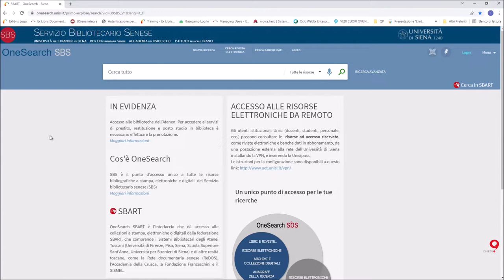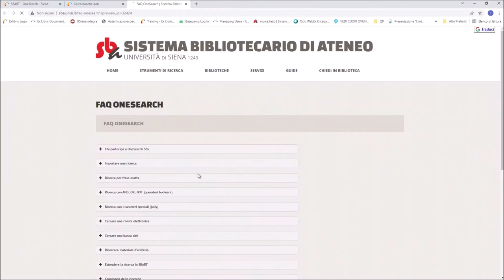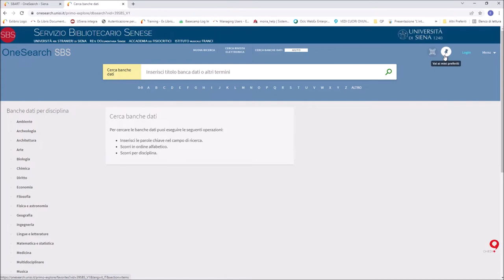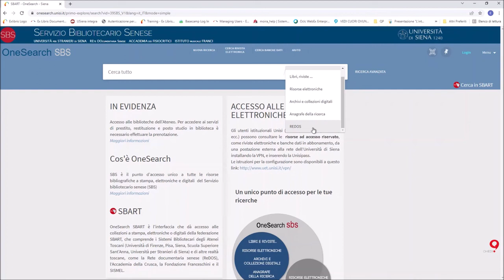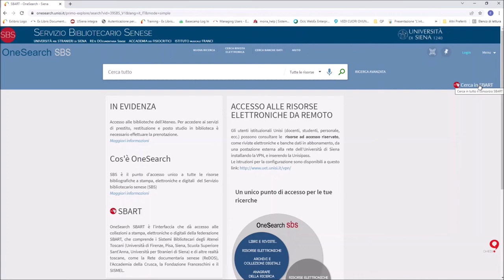Introduzione a OneSearch - Tutorial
Introduzione alla nuova interfaccia di OneSearch (v. 2021), unico punto di accesso per le ricerche, breve guida alle principali funzionalità.